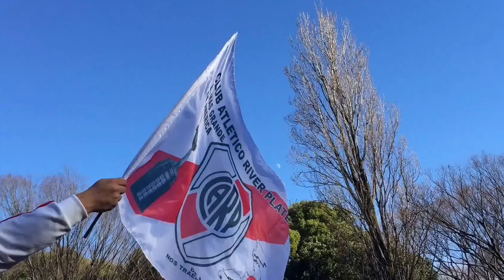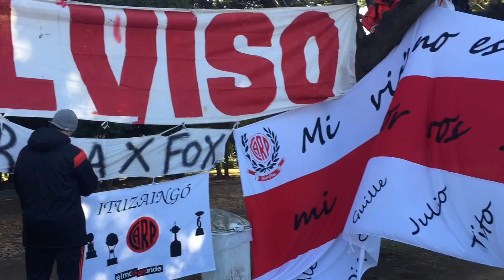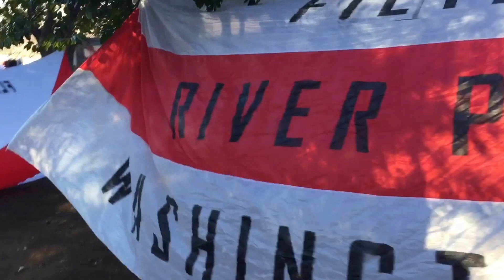リーベル・プレートの決起集会 代々木公園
2015年12月19日東京代々木公園内で行われたリーベル・プレートの決起集会の様子です。River Plate Banderas